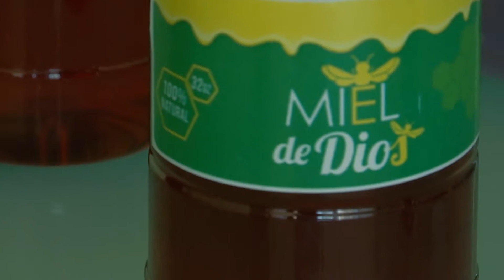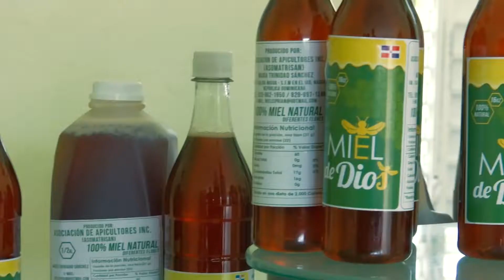Conseguí un empleo. Me ha servido de mucho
María Manzueta se consiguió ella misma su empleo para ver si curaba a su hija enferma de cáncer.

Para el tratamiento necesitaba miel pura que compraba, hasta que decidió hacerse apicultora.

Conoció a la gente de Asociación María Trinidad Sánchez, se puso a observar y poner en práctica lo aprendido hasta dominar la técnica de producir miel.